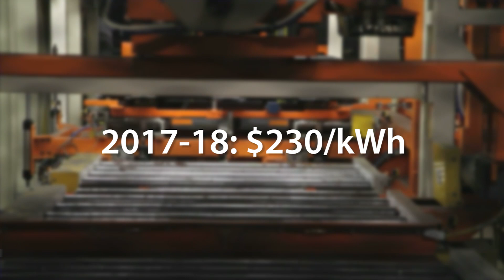EV Battery Prices Dropping Faster Than Predicted - Autoline Daily Insight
John McElroy gets an update from electric vehicle expert Chelsea Sexton on the state of battery prices and technology.